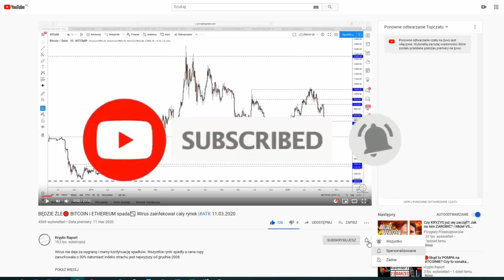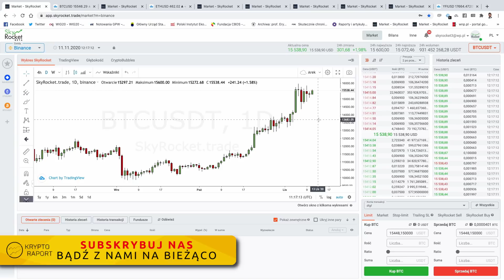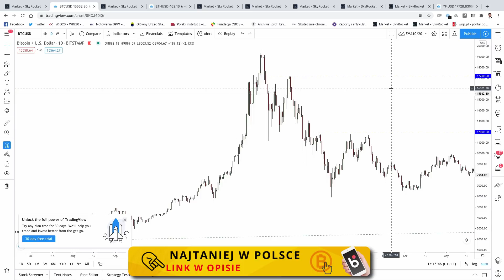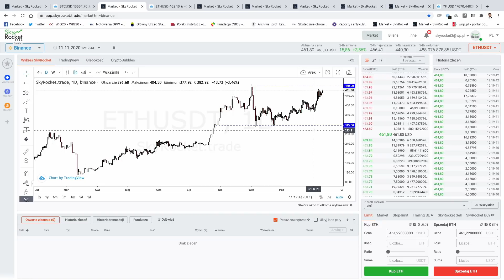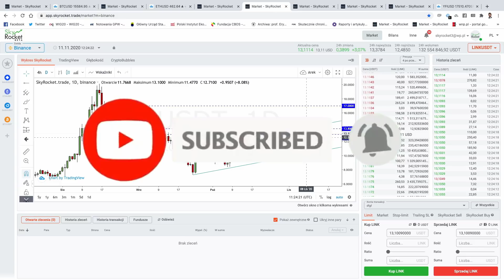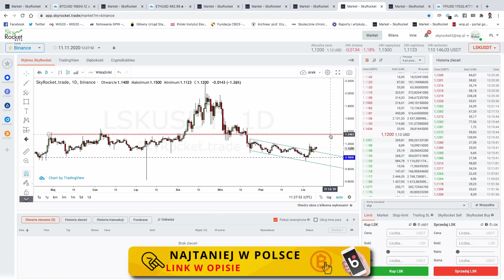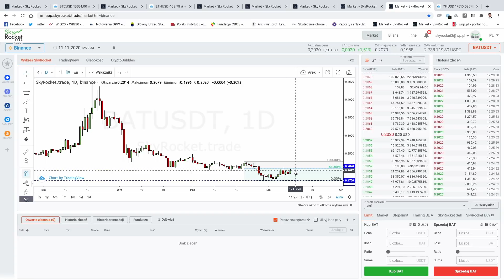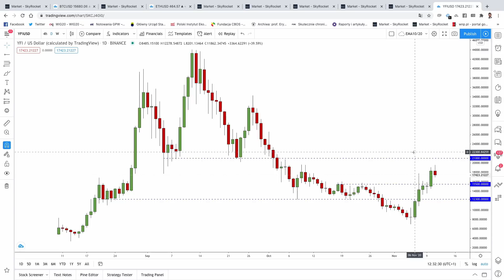BITCOIN za moment po 17000 dolarów! Ethereum ponownie szykuje się na WZROSTY oraz LINK, LISK, YFI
- Zarejestruj się na SKY ROCKET - Skuteczny trading na wielu giełdach dzięki efektywnym funkcjom niedostępnym na rynku.

- link do instrukcji zakładania pozycji na platformie

⚠⬇️⬇️W skrócie co w dzisiejszym odcinku⬇️⬇️⚠

Bitcoin znajduje się w lokalnej konsolidacji i nie są mu straszne wyniki wyborów prezydenckich USA. Po ogłoszeniu wyników BTC spadł o około 1000 dolarów tylko po to aby mógł odreagować i wrócić do swojego wysokiego poziomu powyżej 15500 USD.

Ethereum w ciągu jednego tygodnia wzrosło o prawie 90 dolarów co procentowo daje nam to wzrost o 25%. Obecna cena nie zapewnia nam jednak dalszych wzrostów. Dopiero przebicie oporu z okolic 480 USD może dać kolejny sygnał bykom do dużych zakupów. Czego możemy się spodziewać w najbliższym czasie i w który moment jest najlepszy na wejście?

Oprócz analizy BTC i ETH przygotowałem dla Was przegląd DASH, LINK, MONERO, LISK, BAT, YFI

🔴🕗Napisz w komentarzu, którą kryptowalutę przeanalizować w następnym odcinku🕗🔴

Kup taniej używając kodu rabatowego “zkryptoraportemtaniej”